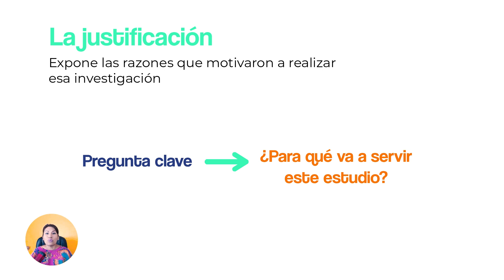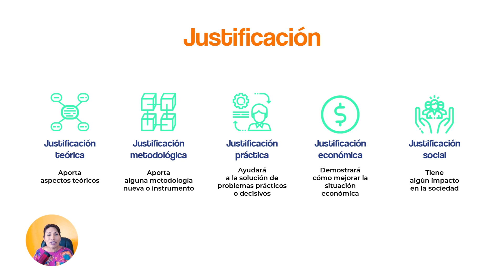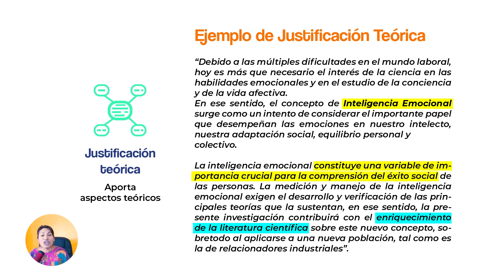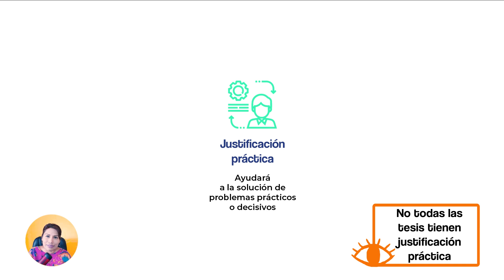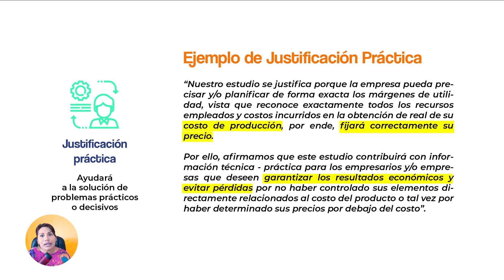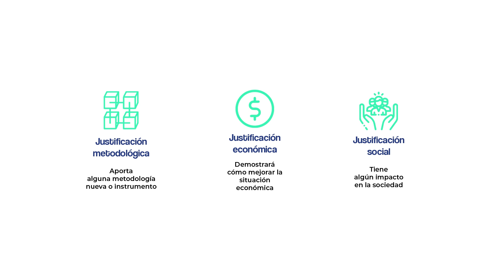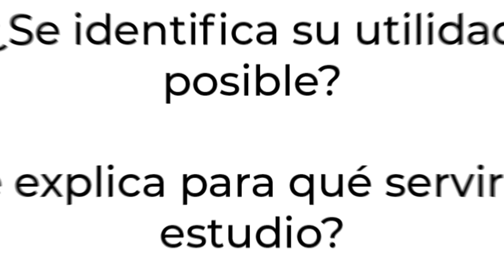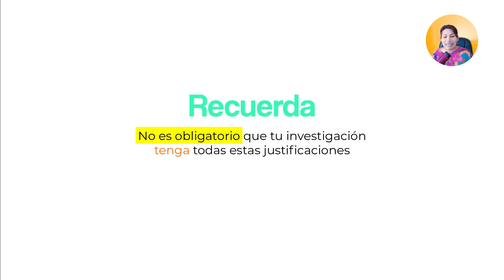🎯👉¿Cómo hacer la JUSTIFICACIÓN de la INVESTIGACIÓN para una TESIS de Éxito?🌟|Dra.Rocio Lima 😇❤️🔥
¿Estás listo/a para lograr tu meta profesional con la TESIS?💪🏼
✍ Sigue la indicaciones de nuestra Coach experta en Tesis, la Dra. Rocio Lima en este poderoso vídeo tutorial : ¿Cómo hacer la Justificación para tu Investigación?